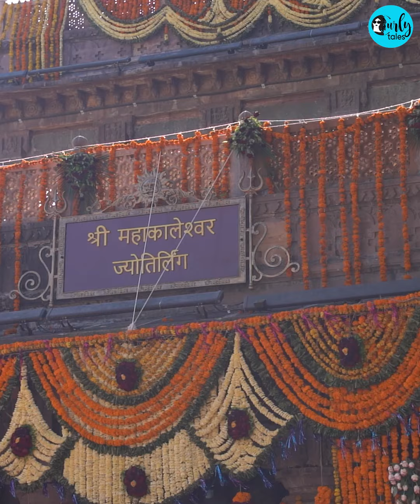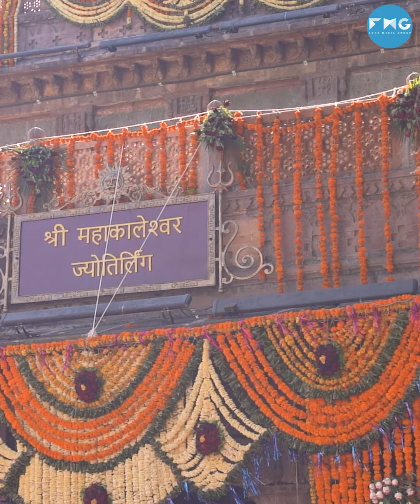Mahakal Lok Corridor In Ujjain Gets A New Look | Curly Tales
Mahakal Lok Corridor In Ujjain Gets A New Look.